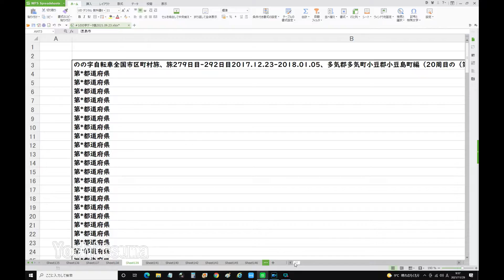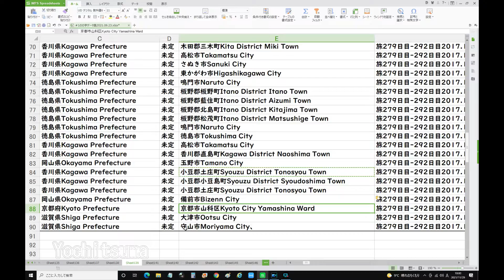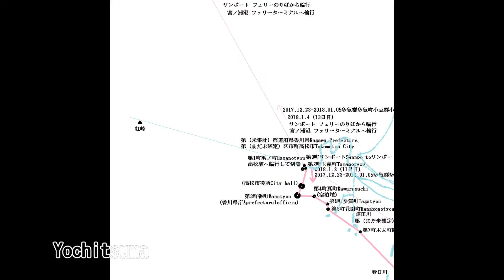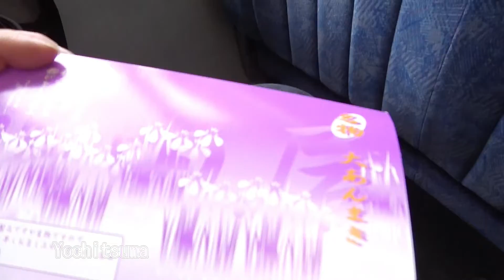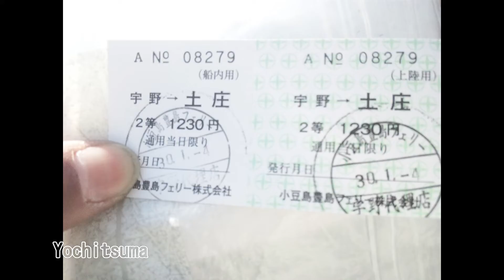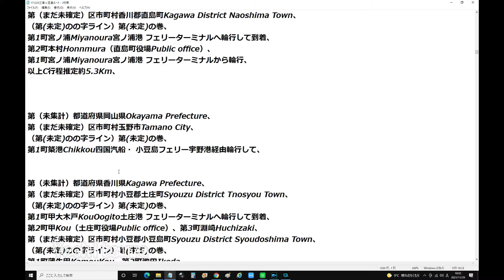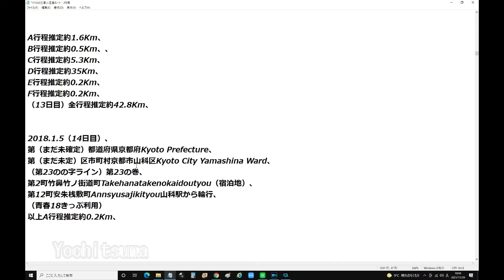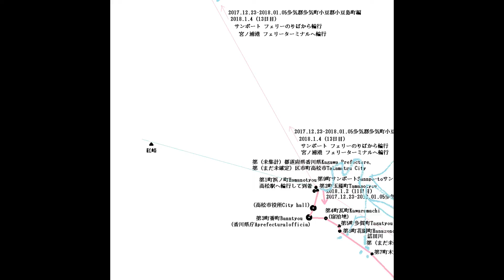＃20―1―13，三重から、神戸、西日本、九州、四国、滋賀へ、青春18きっぷ輪行旅（13日目～最終日、徳島から高松、直島、小豆島、琵琶湖へまで）、旅279日目 292日目2017 12 23 2018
全世界から外国人の入国停止へ
7302
入国1人陽性 オミクロンか解析
NEW
1562
日経平均 一時500円超安
NEW
9
石破派 来月2日派閥存続を判断
NEW
168
脱税容疑 日大田中理事長を逮捕
4020
日立物流倉庫2万平方m焼損 大阪
307
エンゼルス 新たに二刀流加入か
NEW
295
柏木由紀 病気の公表嫌だった
905